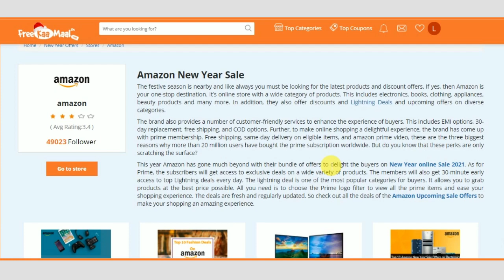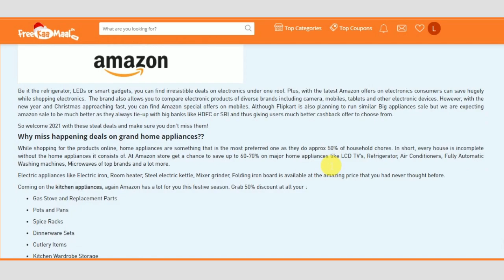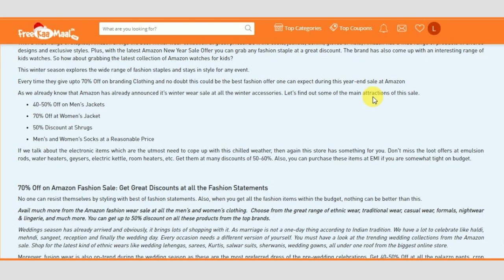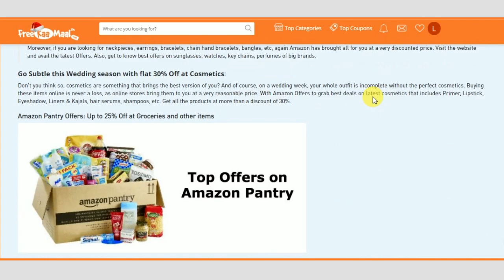New Year Offers 2021| Amazon New Year Sale| New Year Offers on Amazon| Amazon Upcoming Sale January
Amazon is coming up with the Amazon New Year Sale, which will help you out in getting a discount on clothes, accessories, footwear, electronics, mobiles, and so much more. There will be many amazing New Year Offers for you all to grab so for that we have made a video for you through which you will know everything about the sales, discounts, offers, and so much more.

The Amazon End Of Season Sale is one of the most popular sales as the year ends on Amazon with the best offers and discounts. If you have a leading banks card, you can get an additional discount on your total shopping.

There will be many discounts and offers coming up for you all on all the major categories for men, women, and kids. The sale is for all the users, and if you are an Amazon Prime Members, then you get early access to the sale and discounts. So, if you want to know more about the Amazon New Year Sale 2021 then watch out the video now and grab everything and anything.